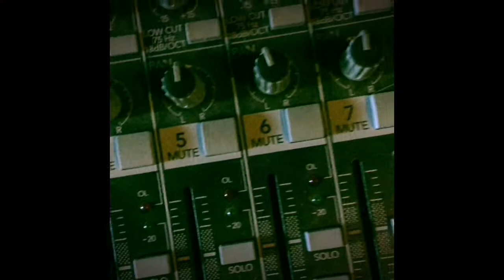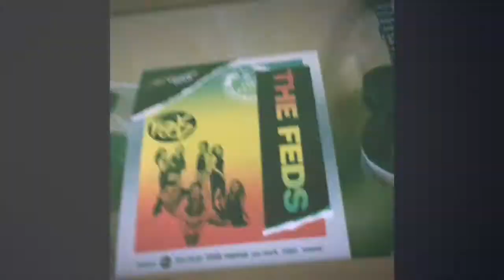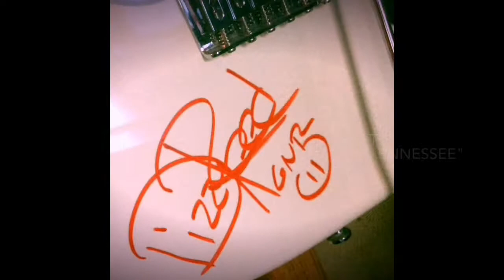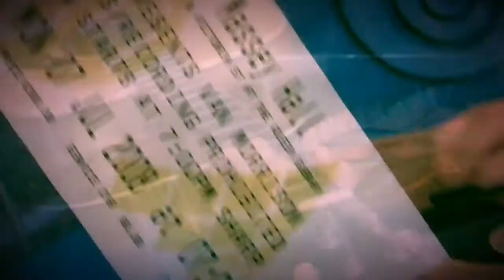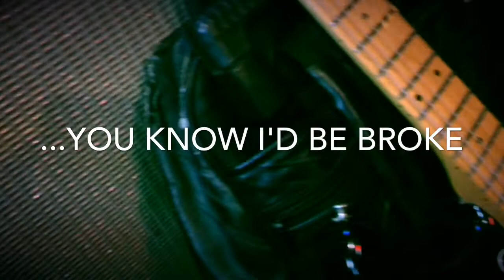Rodeo - Dave Boylan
Featuring Dave Boylan on guitars, bass, and vocals, and Pat Gill on drums. Recorded and mixed by Steve Devita.